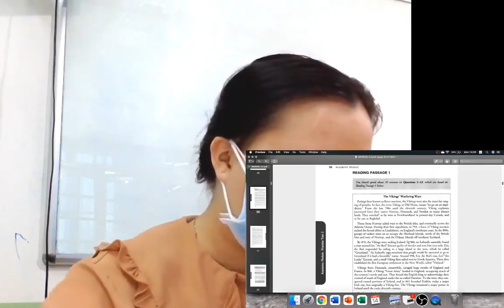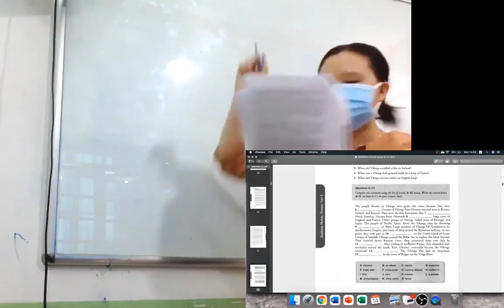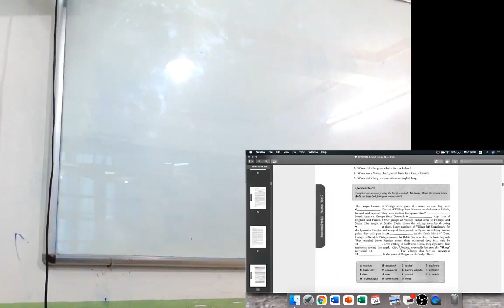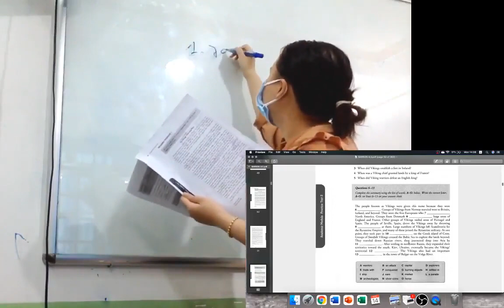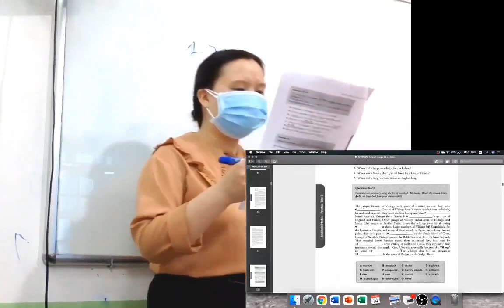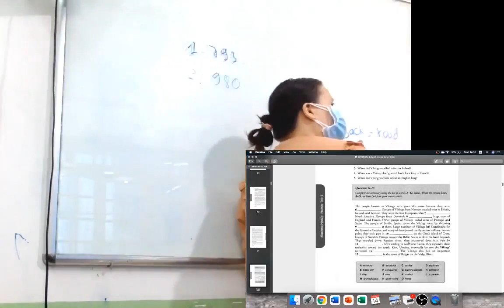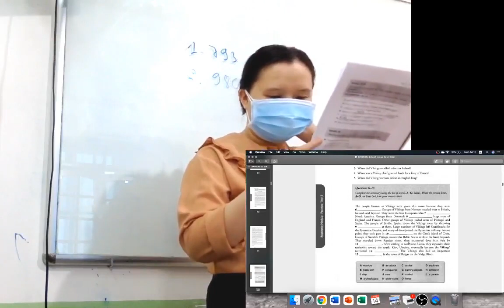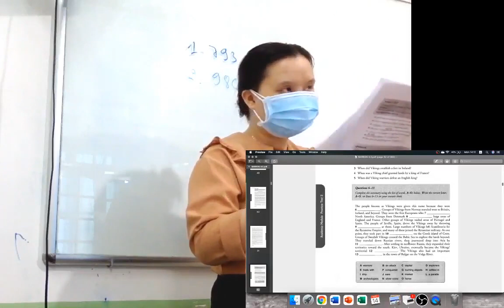Learn English with Ms. Huong episode 28